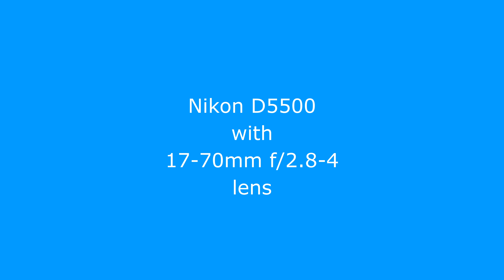Nikon D5500 with 17-70mm f/2.8-4 lens samples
Sample photos from Nikon D5500 with 17-70mm f/2.8-4 lens.

Sources:
Le Grand Soubis 0092 by Lancellin